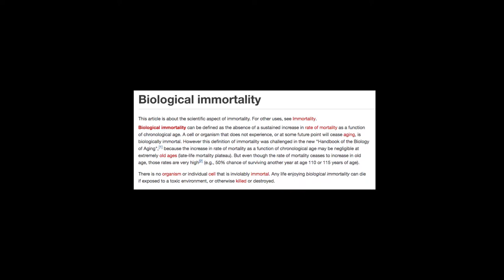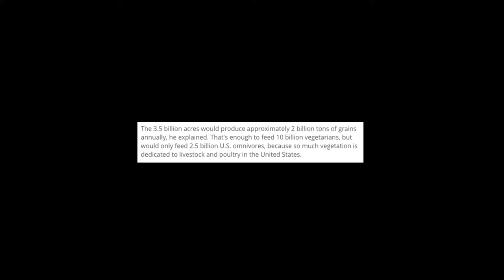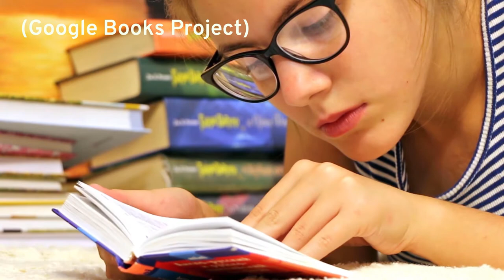Arguments Against Immortality [A Short Preface]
Whether Through Life Extension Or Mind Uploading We Will Soon Be Functionally "Immortal". Naturally, Like With Any Other Topic Of Futurism, You Are Bound To Have A Few Detractors. Let's Get Into Their Most Common Arguments Shall We?

Music Is Bach- I'll Get The Symphony Later.